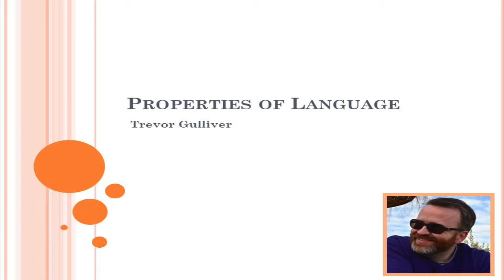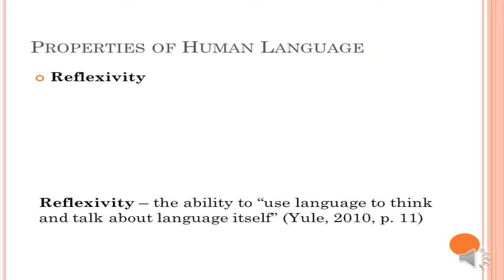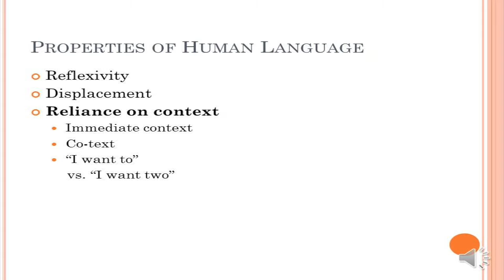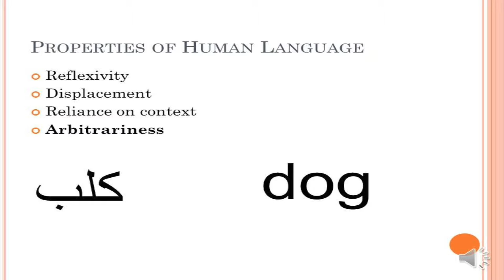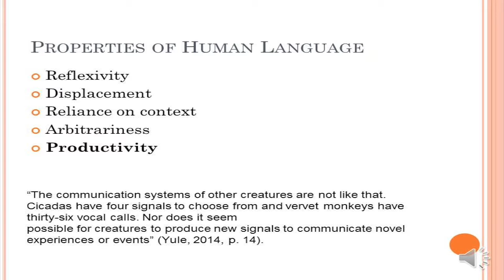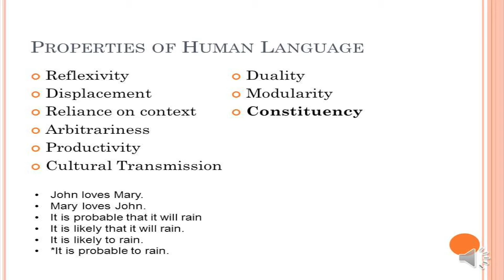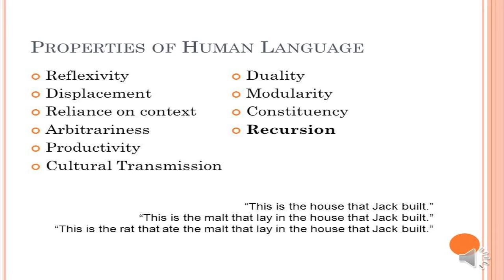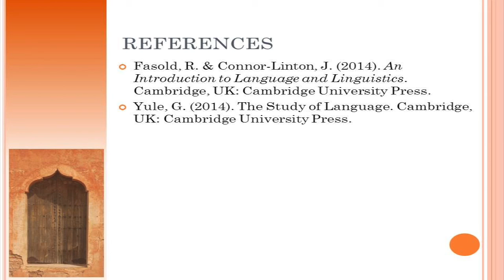ASection 2 1 Properties of Language